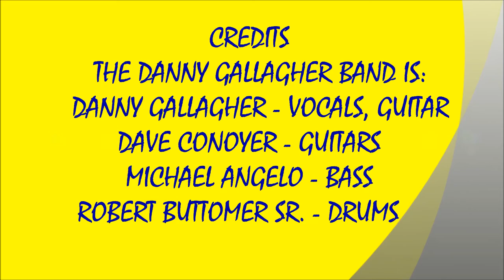MISERLOU - THE DANNY GALLAGHER BAND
RECORDED LIVE AT THE NEXT PAGE CAFE IN WEYMOUTH, MA. ON SATURDAY JANUARY 24, 2015.